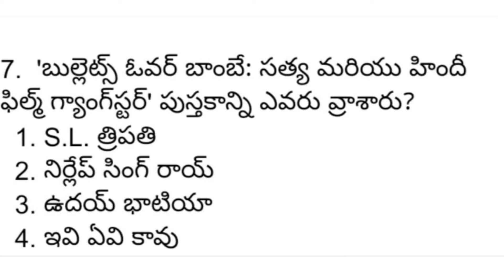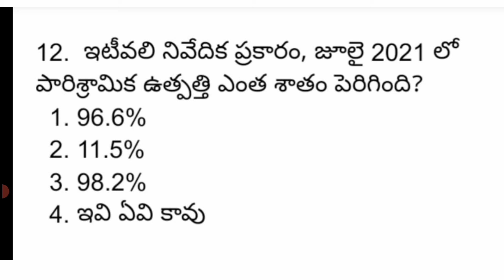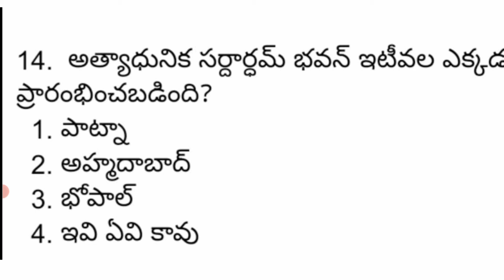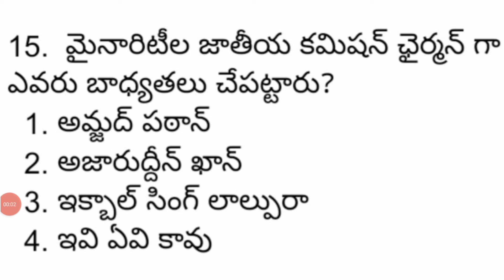పోటీ పరీక్షల కోసం బాగా ఉపయోగపడుతుంది | Daily Current Affairs in Telugu | 14 Sep 2021Current Affairs